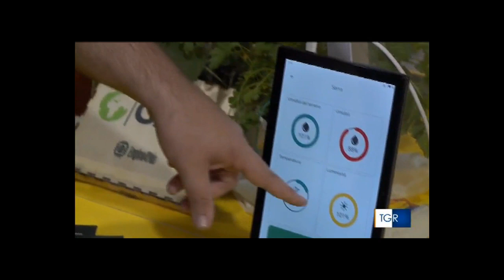"Il futuro è adesso": Tg3 Lazio a RomeCup 2023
La troupe del TGR Lazio a RomeCup 2023.
Il servizio di Cleto Romantini nell'edizione delle 14 del notiziario in onda il 3 maggio 2023, giornata di apertura all'Università Campus Bio-Medico di Roma.